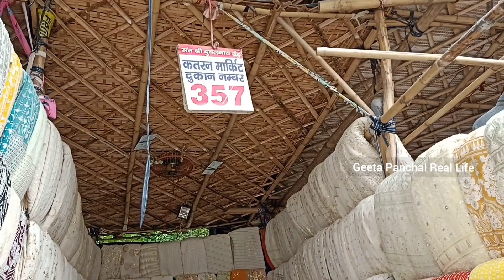Katran Market Latest Video Lucknowi & Pure Cotton Dyeable Mirror Work Lucknowi Saree | Geeta Panchal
Hey guys,,
This video's topic is shopping vlog katran market latest summer cotton fabrics biba LIBAS prints trendy stylish  at lowest price all type fabrics pure chinnon & lucknowi fabrics with dupatta sale cotton embroidery design at cheapest cost Lucknowi Chickankari Dyeable fabrics  heavy sut  bridal collection bollywood dress  Don't forget to leave a thumbs up 👍. share this video as much as possible .